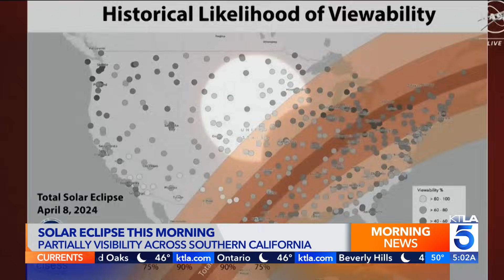Eclipse will be partially visible across Southern California on Monday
A total solar eclipse will move across America on Monday, and while SoCal won’t see the sun entirely blocked out, the eclipse will be partially visible across the region. In Los Angeles, the Griffith Observatory will be hosting a livestream of the phenomenon broadcast from a team of scientists in Texas beginning at 10 a.m.
KTLA 5's Omar Lewis reports. (April 8, 2024)